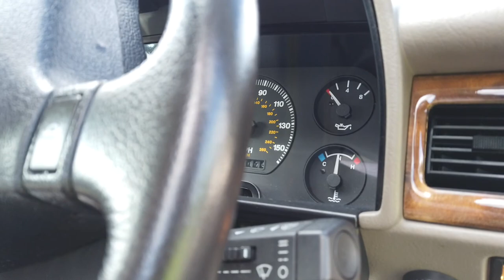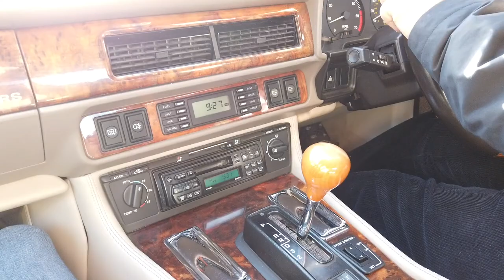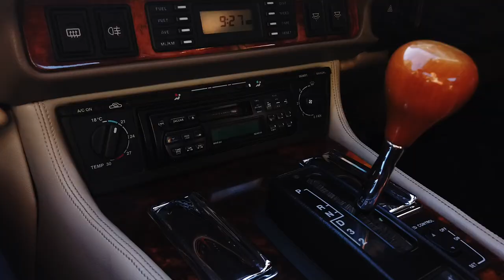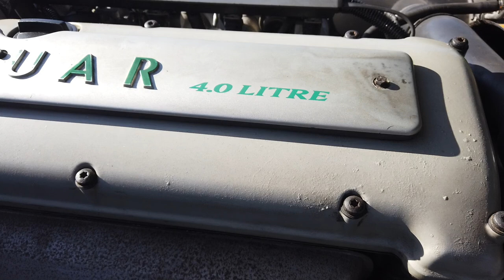On The Road 1995 Jaguar XJS Celebration Convertible